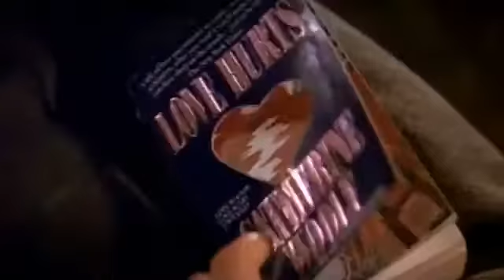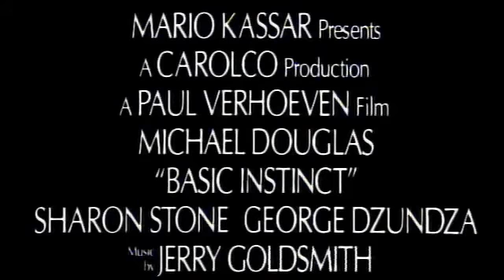Basic Instinct - Movie Trailer (1992)